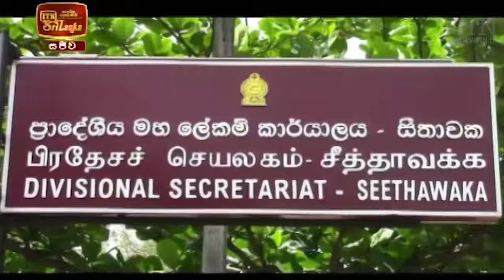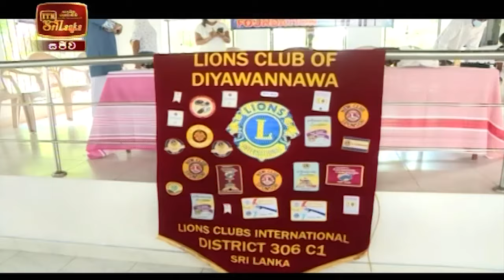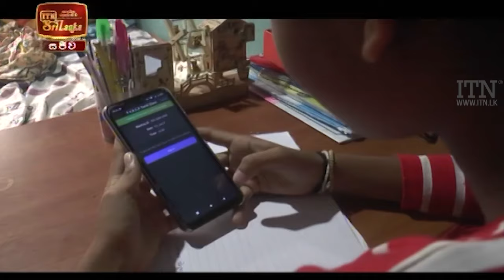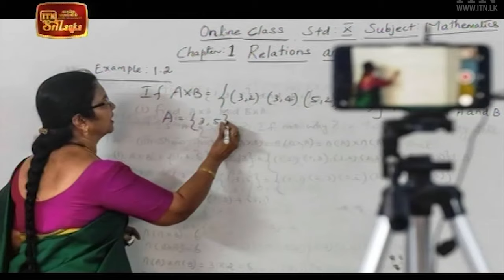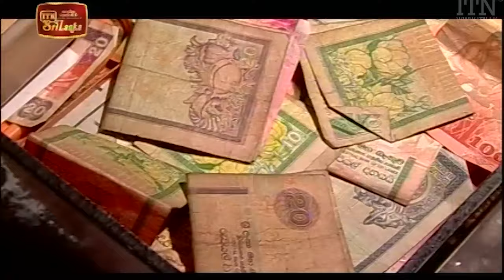ITN News 2021-10-02 | 10.00 PM